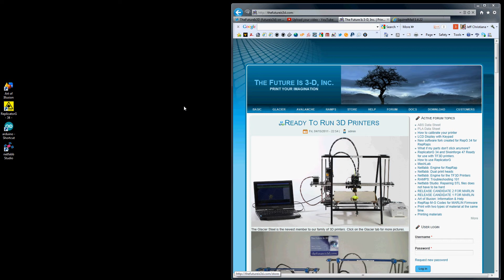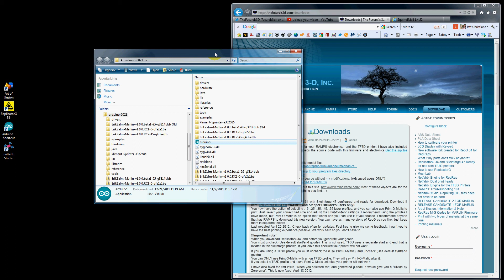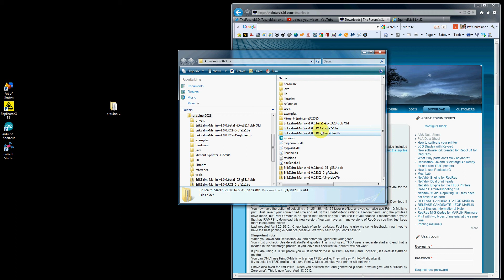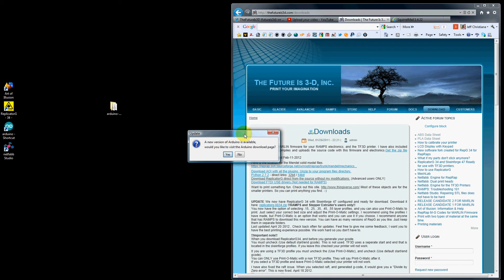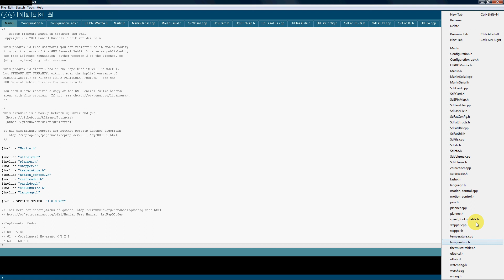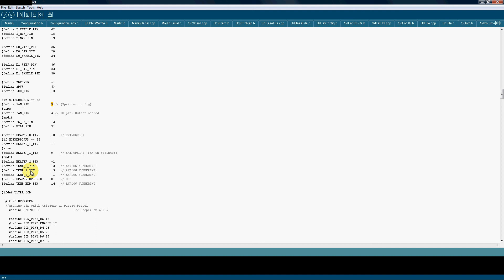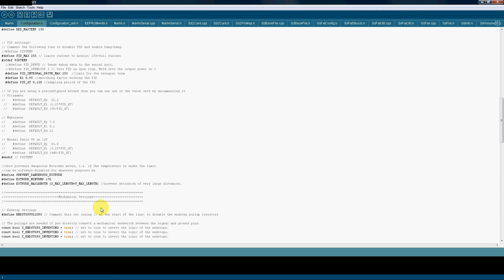Video 1: Arduino 0023 by thefutureis3d.com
Video 1: Arduino 0023 / Marlin RC2-RC3: How to download and Use Arduino 0023.
thefutureis3d.com Low cost 3D printers for your home or office.

We have created training videos to get you up and running faster with all our 3D printers. Training is the key to successful prints.